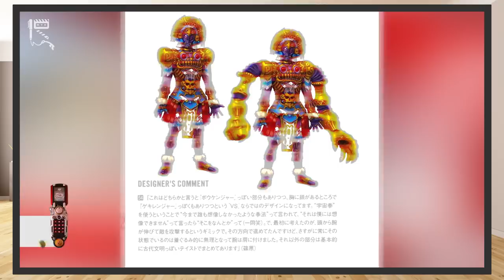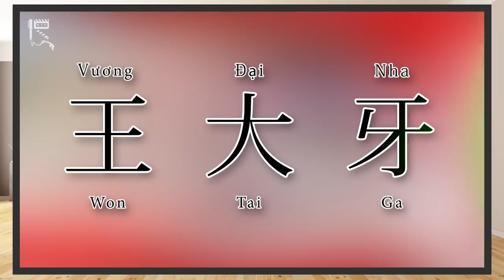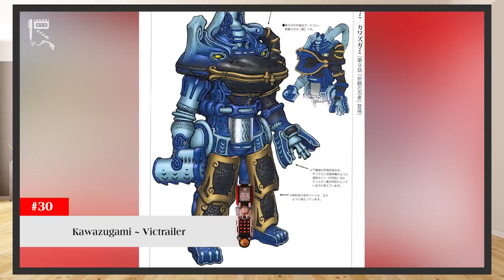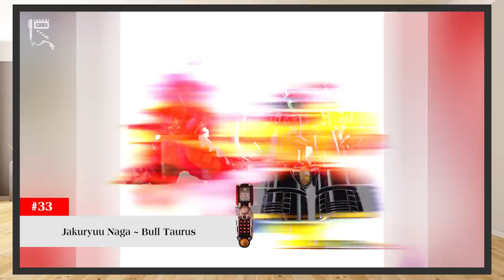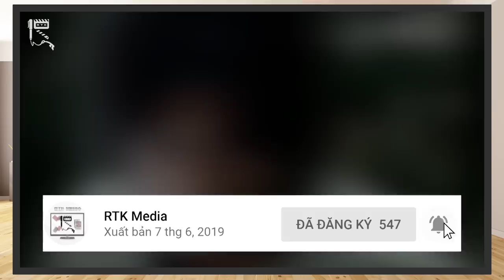BOUKENGER | 50 CHI TIẾT GỢI NHẮC THÚ VỊ TỚI SUPER SENTAI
Chào mừng các bạn đã quay trở lại với RTK Media. Lần trước thì chúng mình đã đem tới cho các bạn bài review về bộ phim Gogo Sentai Boukenger, series kỷ niệm 30 năm ra đời của Super Sentai. Song, chỉ một bài Review thôi là chưa đủ để khai thác hết bộ phim này. Bởi là một phần phim kỷ niệm, Boukenger được cài cắm vô cùng nhiều các chi tiết ẩn gợi nhắc về những chiến đội Sentai tiền nhiệm đã ra mắt trước đó. Và đây cũng sẽ là chủ đề mà nhóm chúng mình tập trung đem tới cho các bạn ngày hôm nay. Giờ, hãy cùng RTK Media tiến tới tìm hiểu, Boukenger và 50 chi tiết gợi nhắc thú vị nhé!
Những thông tin được cung cấp trên Video này là nội dung chính thống, được chúng mình tổng hợp và trích xuất từ tạp chí Super Sentai Robot Art Collection để gửi tới cho các bạn. Giờ không để mất thêm thời gian của các bạn nữa, ta cùng khám phá nào!
Thực hiện: Vũ Mạnh Kiên, Mr.R 0836, Kami
Credit:
Scene copyrights by Toei Company
- Chủ TK: Vũ Mạnh Kiên
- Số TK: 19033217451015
- Ngân hàng: Techcombank